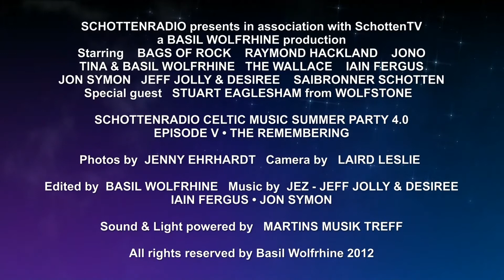SchottenRadio Celtic Music Party 4.0 • Episode V • 2012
We proudly present the fifth of 5 episodes of our SchottenRadio Celtic Music Summerparty 4.0. Cracking musicans rocked an awesome party infront of the legendary Castle Wolfrhine in the middle of nowhere in Spall.